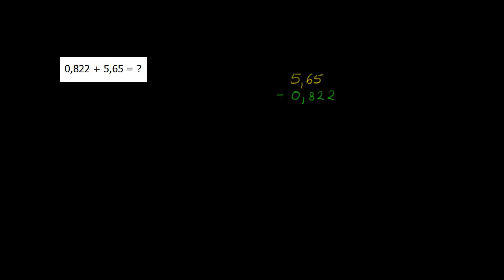Dodawanie ułamków dziesiętnych